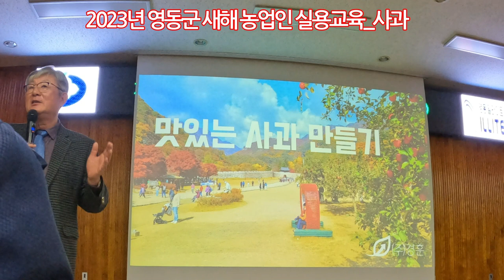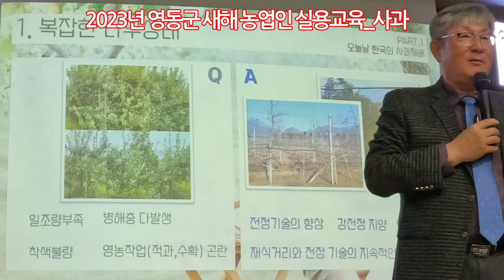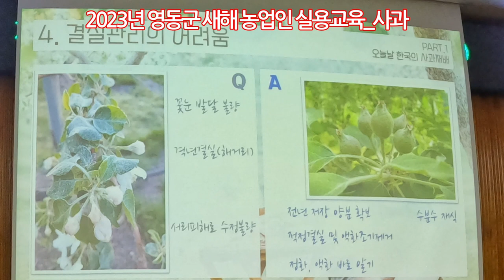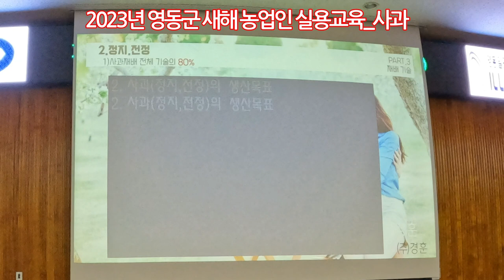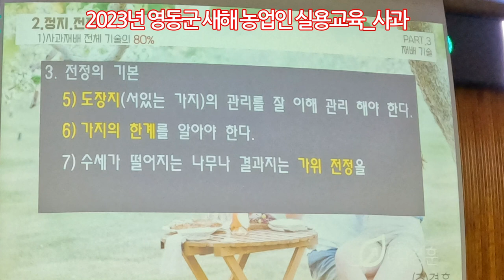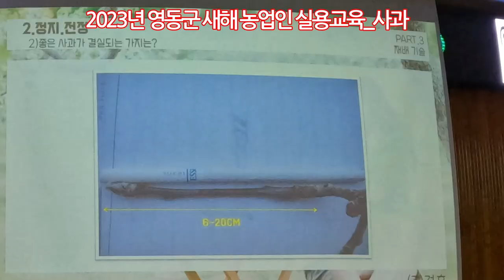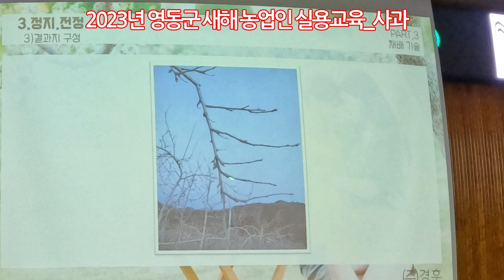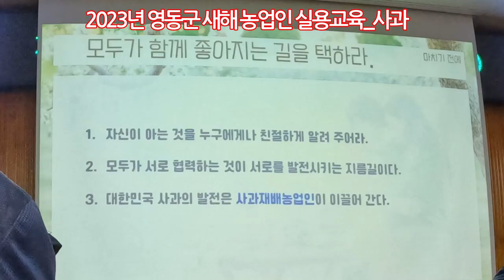2023년 새해농업인 실용교육_사과 맛있는 사과 만들기 20230118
2023년 1월 18일 영동군농업기술센터에서 실시된 2023년 새해농업인 실용교육_사과 맛있는 사과 만들기에 대한 교육 내용 동영상이다.

교육의 주요 내용은 다음과 같다.

2021년 9월부터 유튜브를 제대로 하자고 마음먹은 초짜유튜버 입니다.
감사합니다.